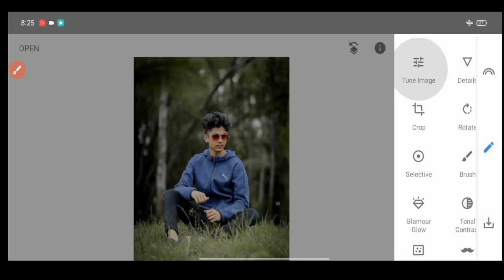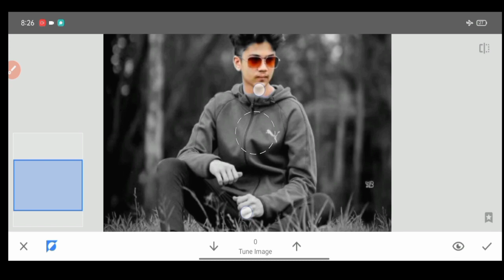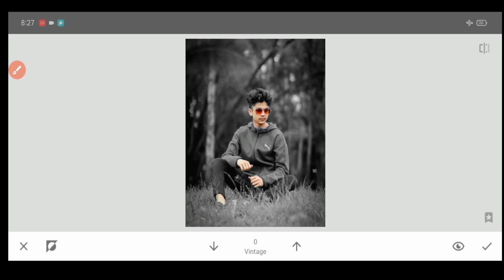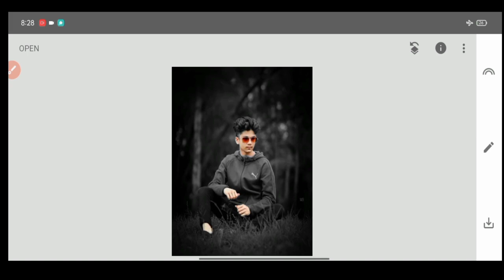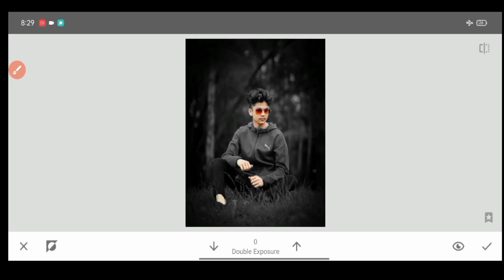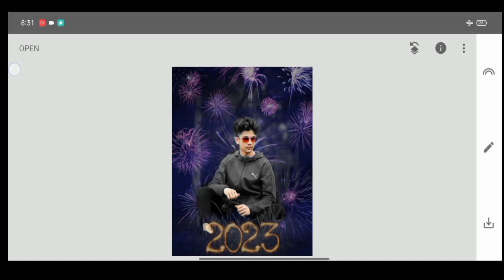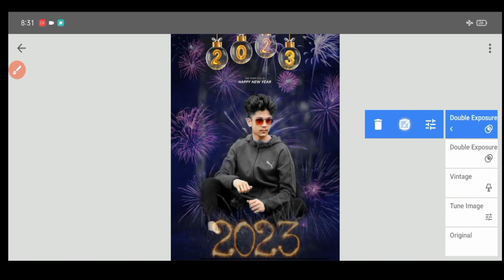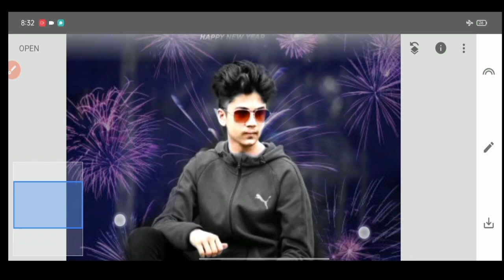Happy New Year 2023 Photo Editing|Sanpseed Photo Editing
👇 YOUR QUERIES 👇
Sanpseed happy New year 2023 Photo Editing
how to happy new year 2023 photo editing
2023 new year photo editing
New sanpseed photo editing
sanpseed photo editing video